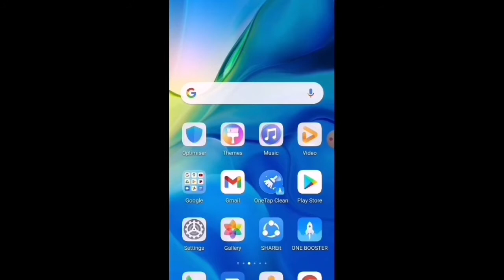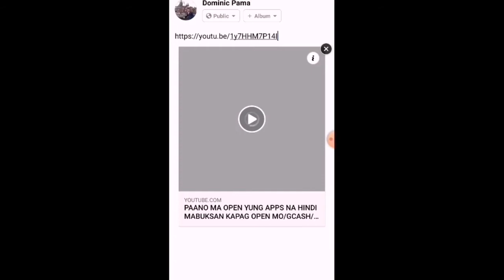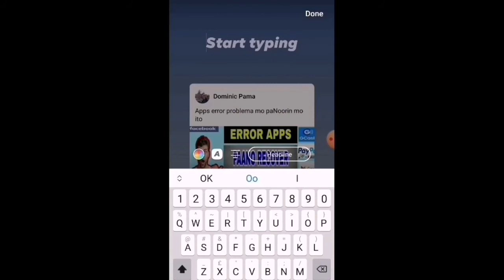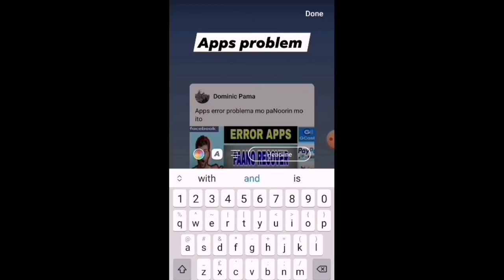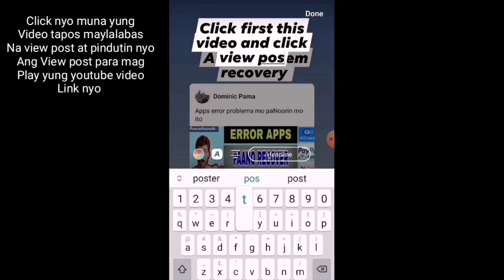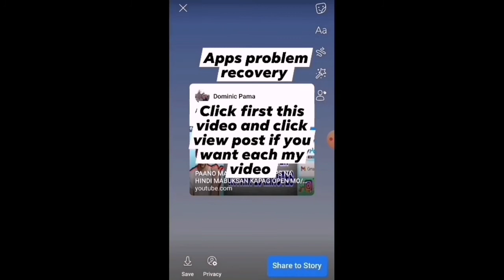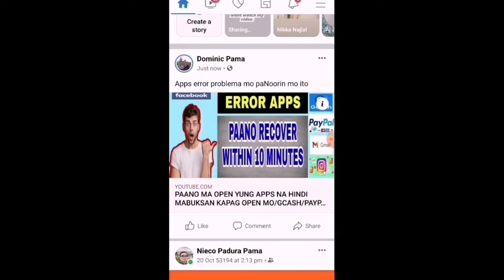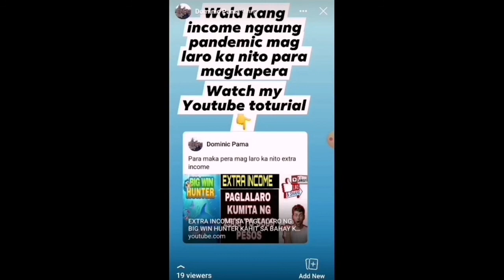PAANO MAGLAGAY NG VIDEO LINK SA FACEBOOK HISTORY GAMIT ANG CELLPHONE ANDROID NATIN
Paano maglagay ng video sa Facebook history natin at para ma panood yung ating video sa Facebook history natin